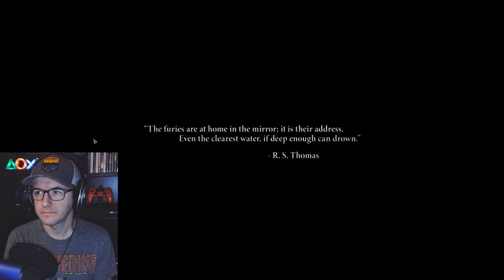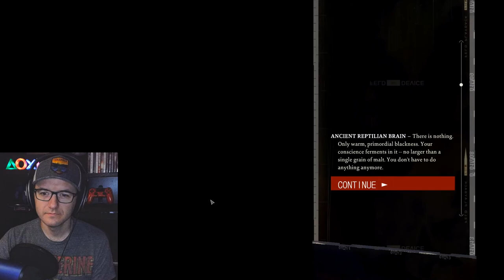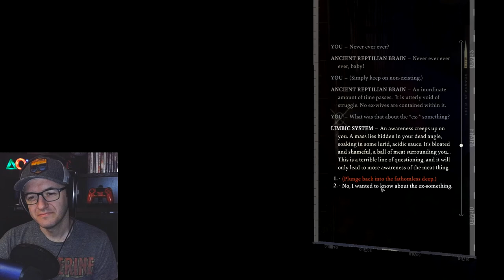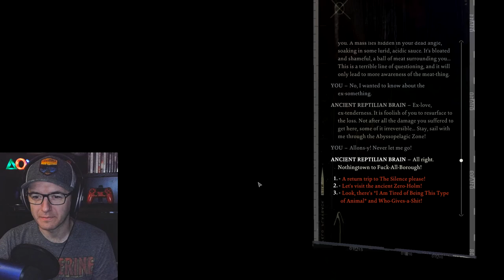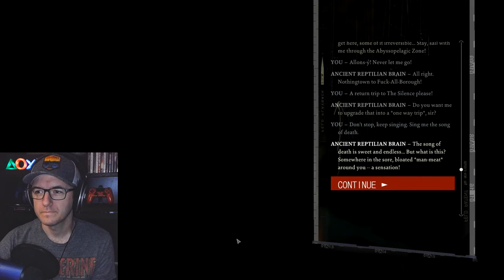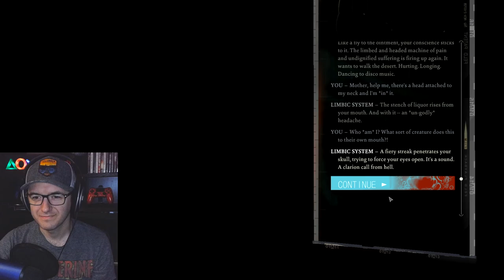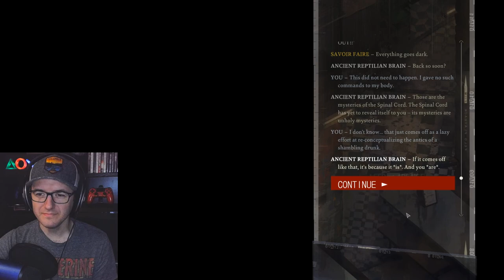Disco Elysium: The Final Cut w/ Nathan Hawkins | Give It An Hour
Welcome to Give It An Hour! Each week Jeff Zavattero and Nathan Hawkins recommend a game to each other that they MUST play for at least an hour. They then have to decide whether they will add it to their backlog or never play it again! To hear Nathan's final thoughts on Disco Elysium, be sure to listen to episode 46 of the Backlog & Beyond podcast